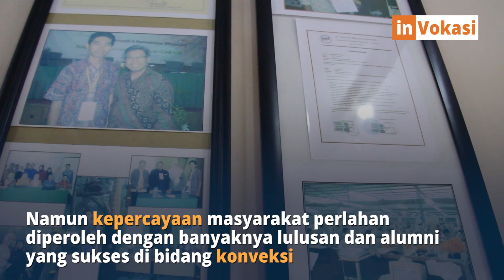Terobosan Lembaga Kursus dan Pelatihan Ciptakan SDM | InVokasi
Official YouTube Ditjen Pendidikan Vokasi

Lembaga Kursus dan Pelatihan (LKP) Anugrah Pratama di Kecamatan Mangkubumi, Kota Tasikmalaya, Jawa Barat, bergerak di keahlian menjahit yang memang dimaksudkan guna memenuhi kebutuhan SDM industri di sekitarnya yang bergerak di bidang konveksi. Cek berita lengkapnya di link berikut ini
Hai TimAhli! Bagi kalian yang ingin mendapatkan berita terbaru serta cerita menarik seputar vokasi, jangan lupa nonton InVokasi setiap hari Senin, Rabu, dan Jumat.
Terus ikuti episode selanjutnya dan jangan sampai ketinggalan ya!
Ikuti informasi Ditjen Pendidikan Vokasi melalui kanal berikut:

YouTube : Direktorat Jenderal Pendidikan Vokasi